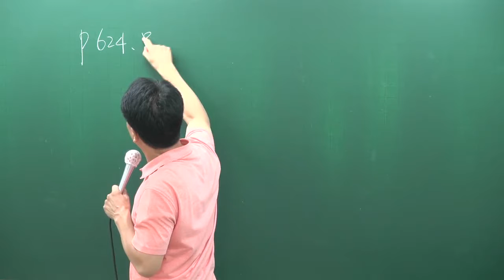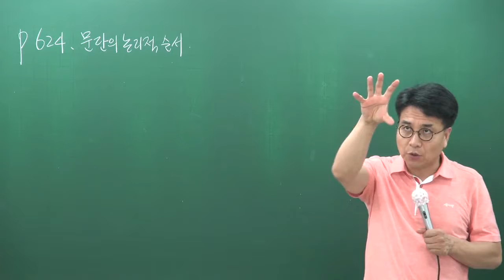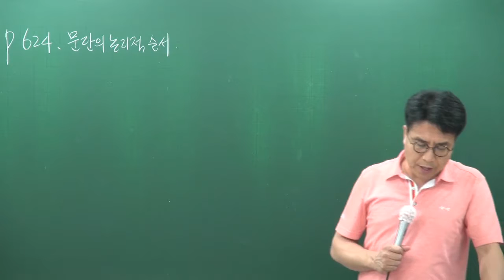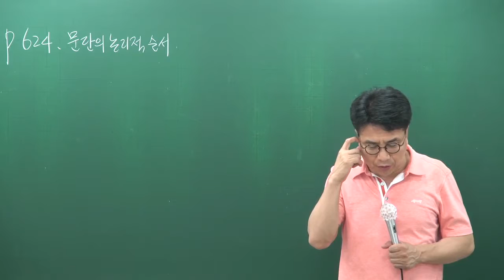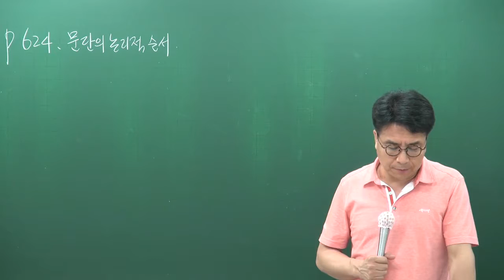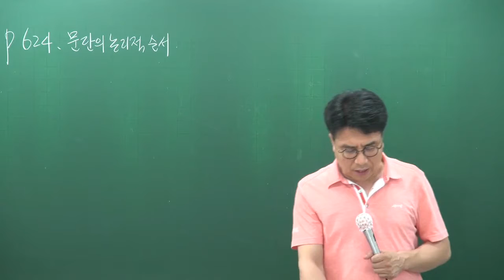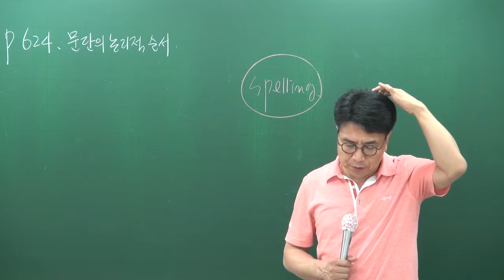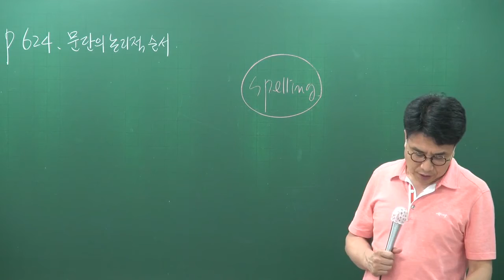[공전무] 공무원 시험대비 공무원 이론과정 영어 53강